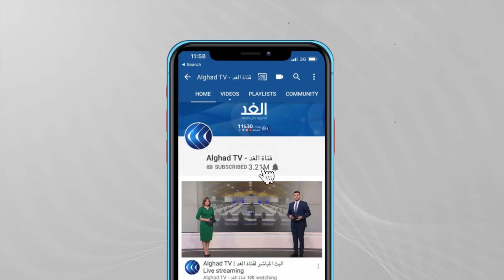اختتام الجولة الثانية من المحادثات التركية المصرية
أكدت مصر و#تركيا رغبتهما في اتخاذ مزيد من الخطوات من أجل إحراز تقدم في القضايا التي تمت مناقشتها و#تطبيع_العلاقات ، كما اتفقاعلى مواصلة المشاورات.

جاء ذلك في ختام الجولةُ الثانيةُ من المحادثات_الاستكشافية التركية المصرية، والتي عُقِدت في مقرِّ وزارة الخارجية التركية في أنقرة.
تفاصيل أكثر عن الموضوع مع مراسل الغد من اسطنبول علام صبيحات.